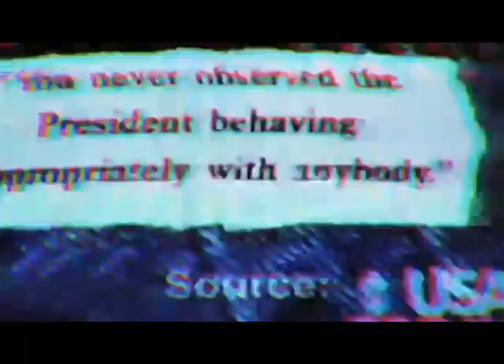wlp bangers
barspins and bangers

riders by order- brian jackson, pat cregan, jeff bustard, nick maltese, bill sheppard, santino (goat cheese) cossia, doug